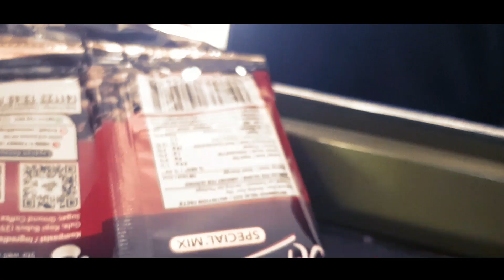Kopi Pak Subur - Instant Coffee B-Roll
Pak Subur adalah salah seorang petugas keamanan di salah satu blok komplek Bukit Dago di bilangan Gunung Sindur.

Video ini adalah hasil karya krearif beliau. Dan ajakan untuk " ngopi bareng" olehnya adalah ajakan untuk senantiasa semangat dalam bekerja dan berkarya.